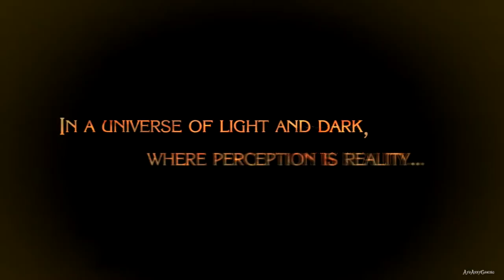Bayonetta 【WiiU】 - Pt.1 「Prologue： The Vestibule」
▬▬▬▬▬▬▬▬▬▬▬▬▬▬ஜ۩۞۩ஜ▬▬▬▬▬▬▬▬▬▬▬▬▬▬▬
▓▓▓▒░ This videos contain SPOILER! Watch for your own risk! ░▒▓▓
▬▬▬▬▬▬▬▬▬▬▬▬▬▬ஜ۩۞۩ஜ▬▬▬▬▬▬▬▬▬▬▬▬▬▬▬

• Japanese Title : ベヨネッタ
• English Title : Bayonetta
• Platform : PlayStation 3, Xbox 360, Wii U
• Developer : Platinum Games, Ports: Nex Entertainment (PS3), Bee Tribe (Wii U)
• Publisher : Sega (360, PS3), Nintendo (Wii U)
• Genre(s) : Action, hack and slash
• Mode(s) : Single-player
• Release date :
[JP] October 29, 2009 [NA] January 5, 2010 [AU] January 7, 2010 [EU] January 8, 2010
Wii U
[JP] September 20, 2014 [NA] October 24, 2014 [EU] October 24, 2014 [AUS] October 25, 2014

Characters ➜ Bayonetta, Enzo, Vigrid, Jeanne, Luka, Cereza, Fortitudo, Temperantia, Iustitia, Sapientia, Balder, Jubileus, Queen Shiba,

» Recording Device/Program: Elgato Game Capture HD